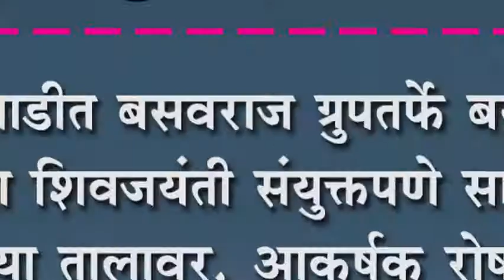गणेशवाडीत बसवराज ग्रुपतर्फे बसवेश्वर आणि शिवजयंती संयुक्तपणे साजरी